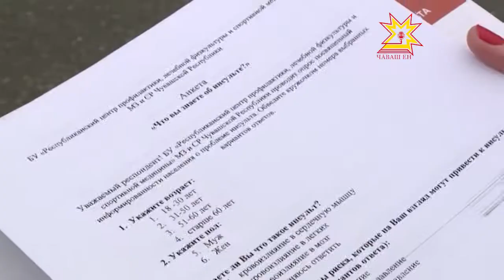29 октября — День борьбы с инсультом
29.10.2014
С 2004 года медицинский календарь пополнился еще одним событием. 29 октября во всем мире отмечают день борьбы с инсультом.  Сегодня в учреждениях здравоохранения республики прошли Дни открытых дверей, где каждый мог получить консультацию от  специалиста абсолютно бесплатно. А для тех, кто в связи с болезнью не мог посетить врачей, весь день работали телефоны горячей линии.